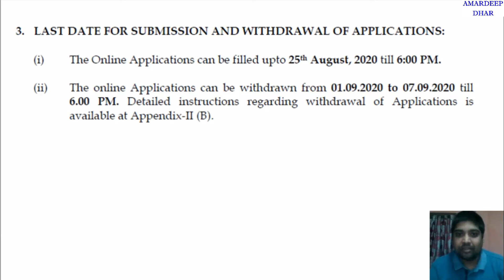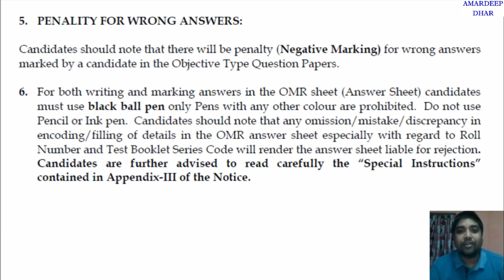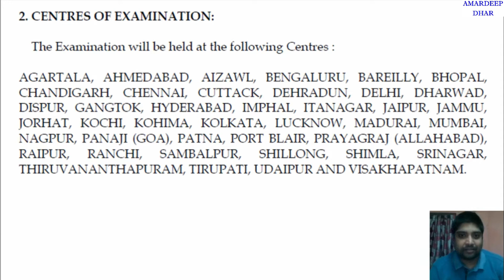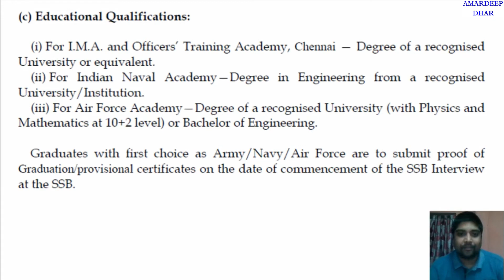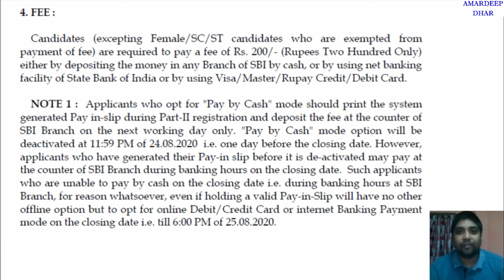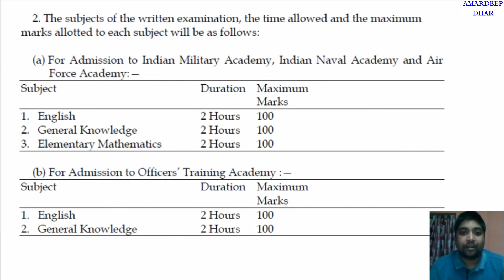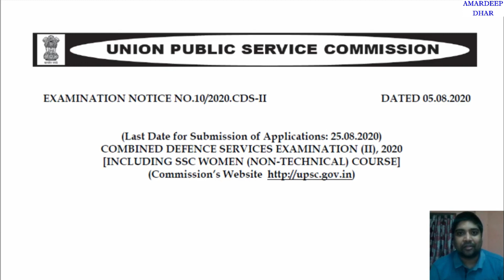CDS 2 2020 Notification | Combined Defence Services Examination 2020 | CDS 2 2020 Vacancy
In this video, I have shared complete details about CDS 2 2020 Notification

I have covered:
1) Education Qualification
2) Age Limit
3) Exam Pattern and Application Fee
4) Selection Process
5) Exam Centre

The "Combined Defence Services" (CDS) Examination is conducted twice a year by the UPSC for recruitment into the Indian Military Academy, Indian Naval Academy, Indian Air Force Academy and Officers Training Academy.